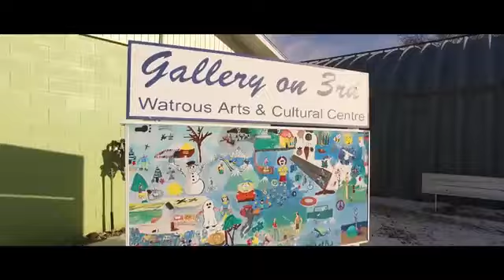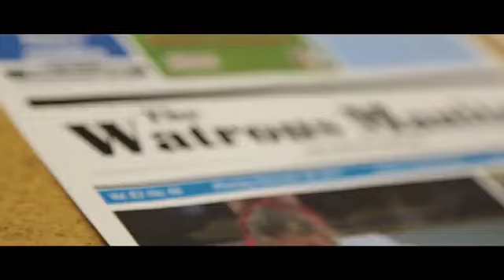Saskatchewan Changemaker - Town of Watrous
Rural economic development example, the Town of Watrous is Entrepreneur Friendly.